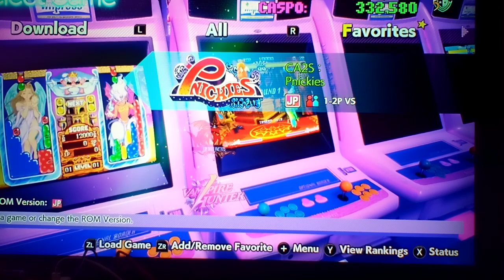Let's play Capcom Arcade 2nd Stadium Part 89: Pnickies (4/4)